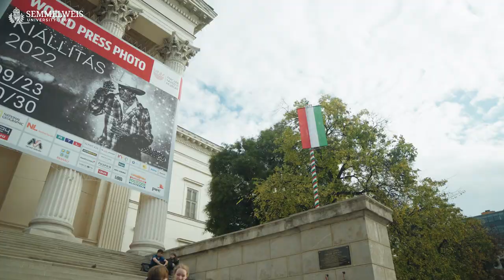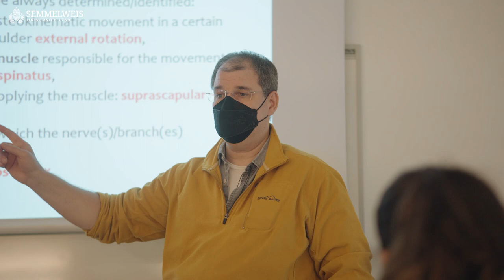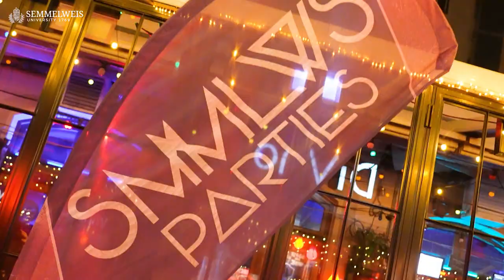FACULTY OF HEALTH SCIENCES | Semmelweis University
The Faculty of Health Sciences (ETK) is the second largest faculty at Semmelweis University, offering one of the broadest ranges of health sciences education in the Central European region.

Founded in 1975 as the College of Health Care, the Faculty of Health Sciences is the first institution to train health care professionals at Bachelor level in Hungary. All of its programs meet international standards, and the educational requirements of the Hungarian Accreditation Committee (MAB). In the recent decades, one of the most dynamically developing aspect of the Faculty has been its increasingly diverse activities in the field of international scientific and educational cooperation.

The institution offers a wide range of courses for its prospective students, providing them with competencies along with the professional needs of the rapidly evolving field of health sciences. Currently, there are eleven BSc, four MSc programs and a PhD course available. Out of those, Nursing, Physiotherapy, Midwifery, Dietetics, Medical Diagnostic Analysis (Optometry), Public Health Supervisor and Health Tourism Management BSc, as well as Nursing and Physiotherapy MSc and the PhD programs are available in English language. Overall, the most popular trainings are Physiotherapy, Nursing, and Optometry. Their main strengths rely on the fact that education is practice-oriented, the Faculty has well-equipped laboratories and extensive clinical links with hospitals as well as other healthcare institutions.